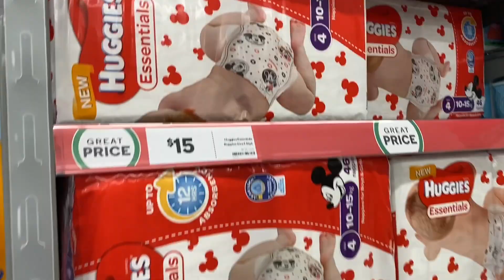VLOG: Realistic day in my life with a teething baby! | TEEN MOM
Hey Guys!

It’s Sydney and baby Jayden here with another video for you guys!
I hope you enjoy seeing a very realistic, typical and Rae day in my life as a stay at home mom.
In this video you get to see a full day in my life including the Wiggles, cleaning, shower / bath time, shopping, a teething baby and more!

I hope you guys enjoy and don’t forget to like this video so I know you did!